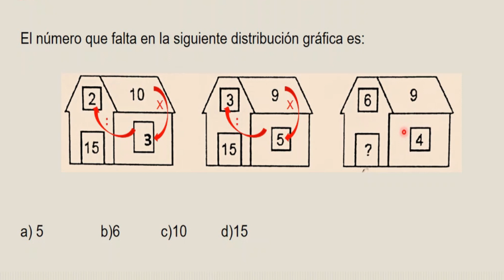RAZONAMIENTO matemático 👉NOMBRAMIENTO DOCENTE👈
Publico una serie de videos sobre Razonamiento Lógico Matemático, Comprensión Lectora y Conocimientos Pedagógicos. Para el proceso de Nombramiento Docente.